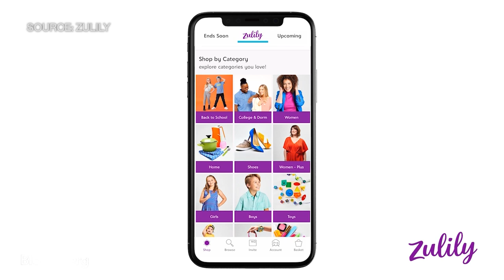Zulily President Sees Supply Chain as Advantage Over Amazon, Walmart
Nov.20 -- Jeff Yurcisin, Zulily Inc. president, discusses the company's business model and sales strategy with Bloomberg's Alix Steel and Bloomberg Opinion's Brooke Sutherland on "Bloomberg Daybreak: Americas." Sutherland's opinions are her own.